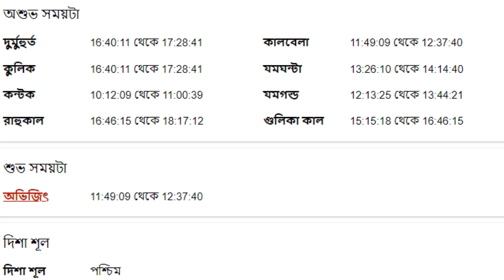সিংহ রাশি - ২২শে সেপ্টেম্বর ২০২৪ আজকের রাশিফল - Singh Rashi 22nd September 2024 Ajker Rashifal - Leo